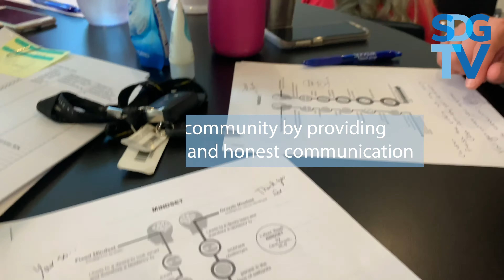Spodak Dental Group Core Values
Jairek Robbins, performance coach and speaker, joined our team at one of our recent all-day team meetings where we focus on our goals and how to take the very best care of our team and our patients.

As we grow as a practice, it has become more and more important to explicitly define the core values from which we develop our culture, our brand and our business strategies.

Our core values guide our daily thoughts and behavior. They are:

1. "WOW" each other and our patients by providing the very best care.
2. Be a leader and practice authenticity.
3. Focus on progress and results.
4. Live in community by providing direct, open and honest communication.

They are the values we live by, and ultimately they enable us to provide our patients the highest caliber of comprehensive dental care while consistently exceeding their expectations.